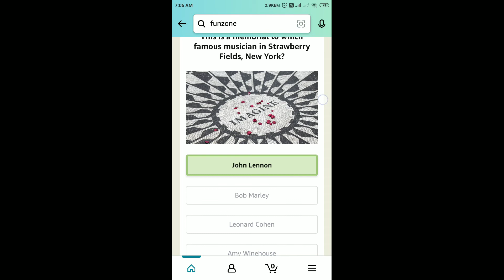Amazon Quiz Answers Today | 3 May 2022